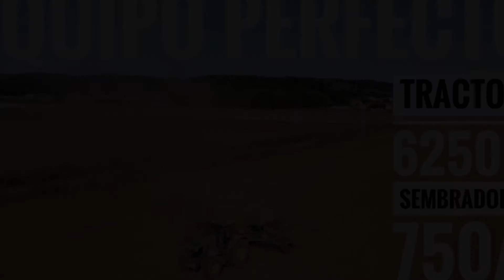Tractor 6250R con sembradora 750A - AGRICOLA NOROESTE